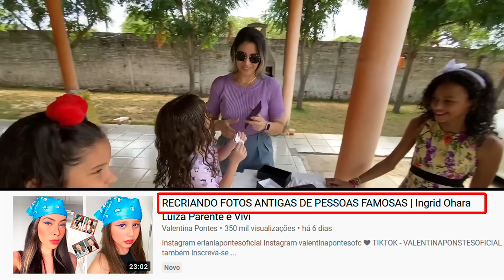O MAIOR ENIGMA DE TODOS COM MEUS AMIGOS (GANHEI MEU IPHONE)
Instagram 📸  erlaniapontesoficial
Instagram 📸  valentinapontesofc

Papai Marquinho

E que o Papai do céu de abençoe